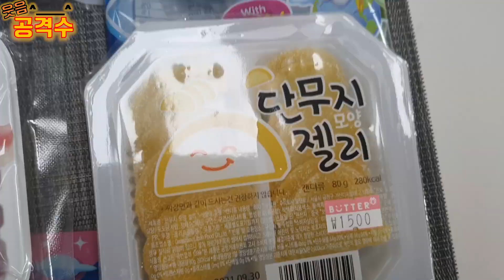[쌈먹방]젤리 쌈싸먹기!(지구젤리,삼겹살젤리등)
오늘은 젤리를 쌈싸먹어봤어요^^ 지구젤리,삼겹살젤리등등..